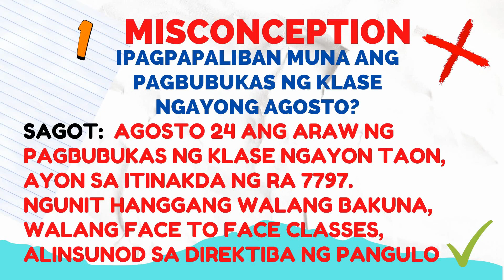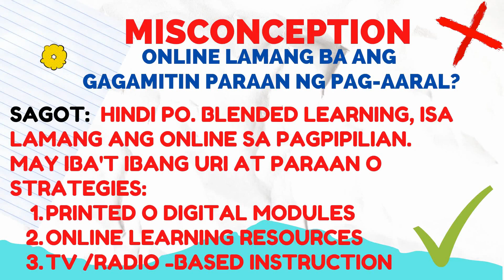MISCONCEPTIONS SA PAG-AARAL NGAYON TAON 2020-2021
ALAMIN SA BIDYONG ITO ANG MGA MISCONCEPTIONS SA PAG-AARAL SA SY 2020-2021.